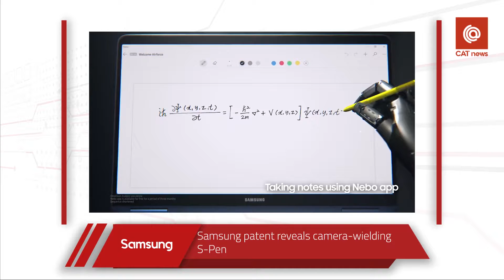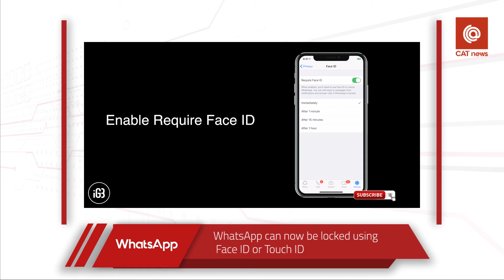CAT News #1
لأن هدف الفريق الرئيسي هو نشر الوعي التقني في مجتمع المنصورة فكرنا نقدم لكم نشرة اسبوعية فيها أهم الأخبار التقنية.
معادنا كل يوم جمعة الساعة 10 مساءاً
شاركونا آرائكم ومقترحاتكم عشان نقدر نقدمها شكل أفضل.